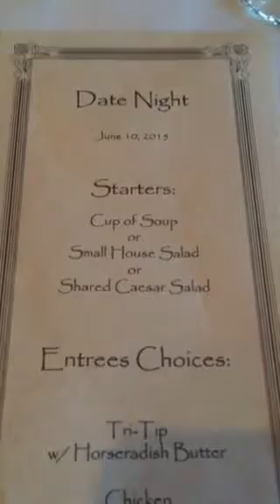Bootleggers Restaurant in Old Town Auburn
Best Cabernet by the glass and Awesome French Onion Soup